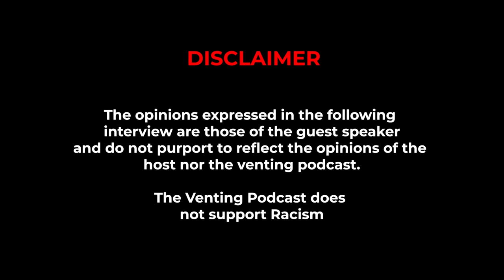The Venting EP 26 | Kelebogile Nthako On Being A L*sbian ,Married Women ,Men , Family, Tiktok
For Consultation